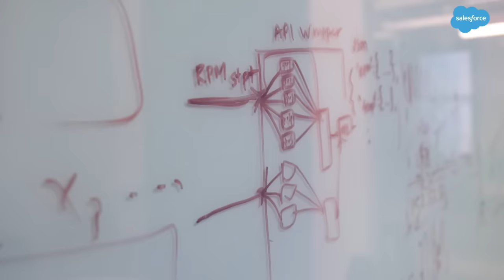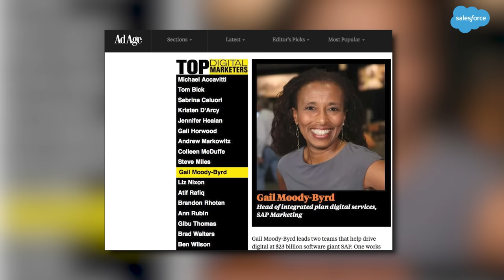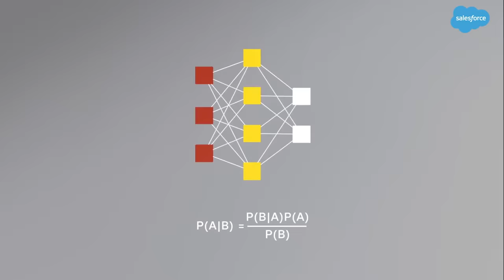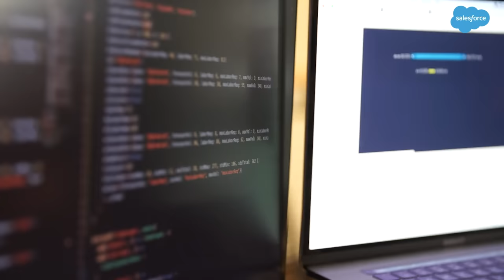Noodle.ai CMO’s Journey from Steel-Town Ohio to the AI Frontier | Connections Ep 9 | Salesforce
Noodle.ai CMO Gail Moody-Byrd blazed a path from steel-town Ohio to the halls of Spelman College and Harvard Business School. She shares how being a product of the African Diaspora and Great Migration fueled her career growth. Gail spent her career at the forefront of new technology — ranging from mobile and cloud computing to the cutting edge of AI. She shares her family’s history, reflects on how the pandemic heightened focus on supply chains and shipping, and explains how Noodle.ai’s artificial intelligence is just “better math” that’s helping create a world without waste.

Connections: CMOs are saying “so long” to long-standing marketing playbooks. See how they’re shaking things up in this digital-first world. Join Salesforce President and CMO, Sarah Franklin, as she chats with digital leaders about how to create more powerful connections with your customers.

0:00 - Connections Intro
1:15 - Gail Moody-Byrd’s background
2:17 - Moody-Byrd’s time at Spelman College
3:43 - Moody-Byrd’s time at Harvard
5:00 - SAP’s community network
5:55 - The importance of being on the frontier
6:54 - Noodle.ai’s mission
8:45 - The global supply chain
9:55 - How AI plays a role
10:10 - Advice for future marketers
11:30 - The importance of knowing your customers
12:05 - Moody-Byrd’s experience in corporate America